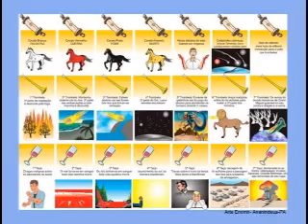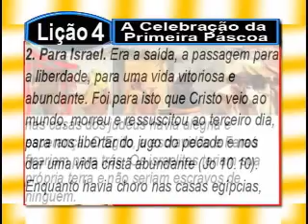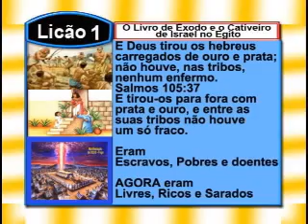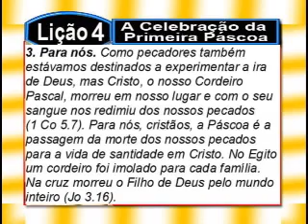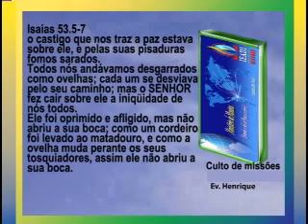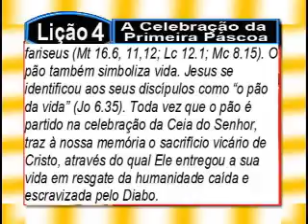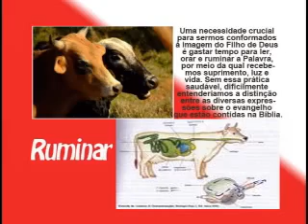Lição 4 - A Celebração da Primeira Páscoa, 2pte, 4Tr13, Ev Henrique